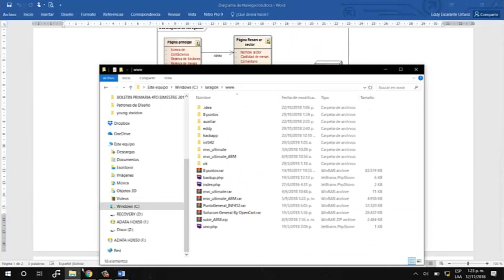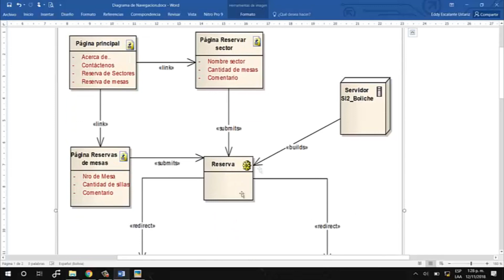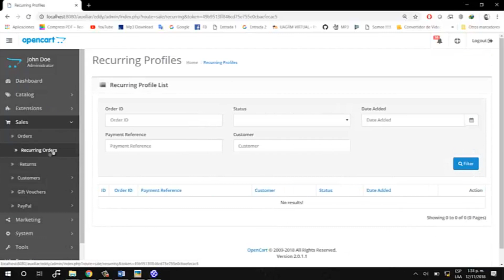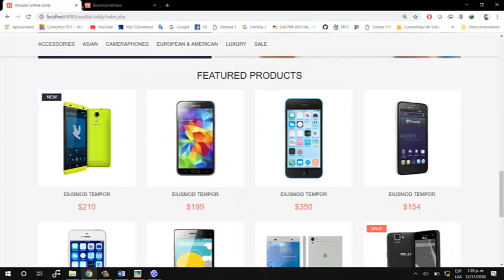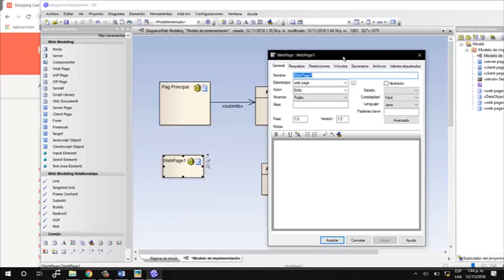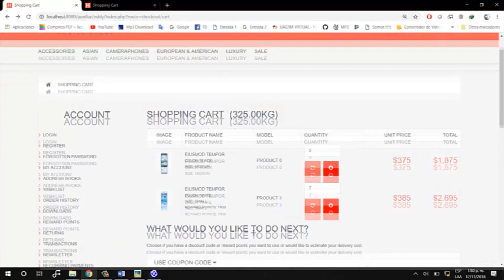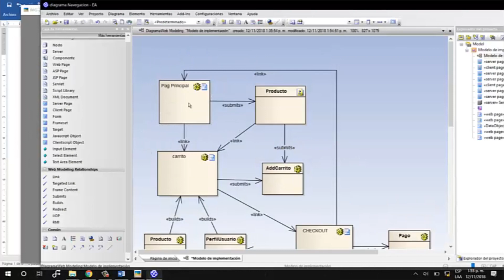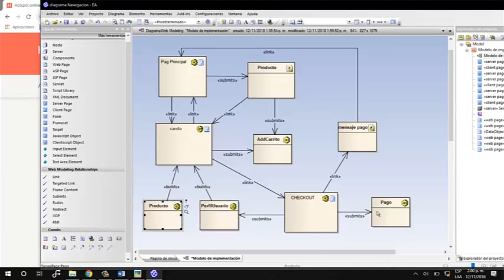Diagrama de Navegación - U.A.G.R.M.